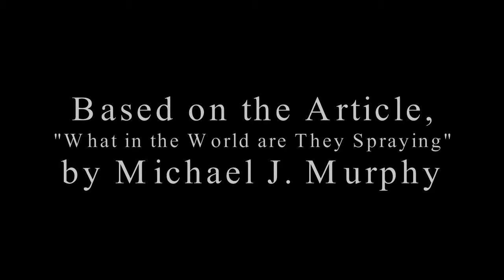What in the World are They Spraying Trailer